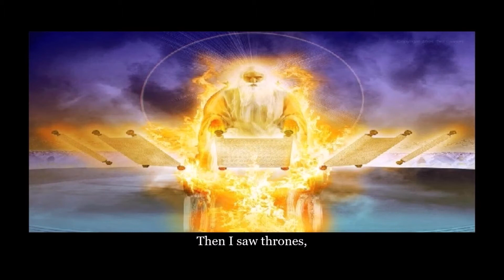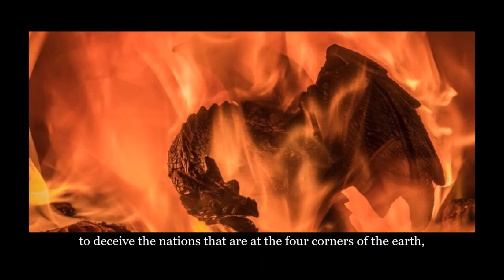"The Thousand Years", "The Defeat of Satan", &"Judgment Before the Great White Throne"